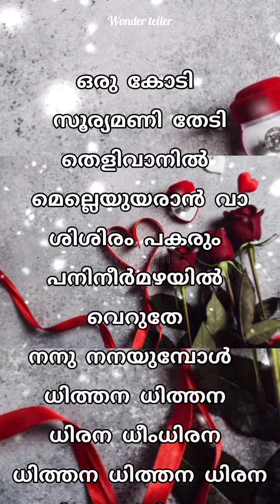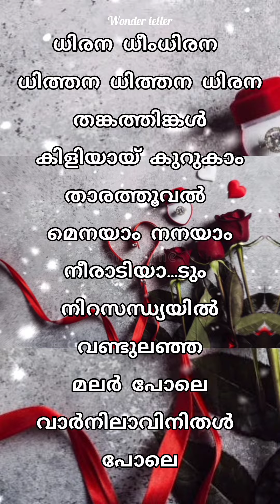thanga thinkal killiyayi kurukaam🎧🎶song lyrics🎵